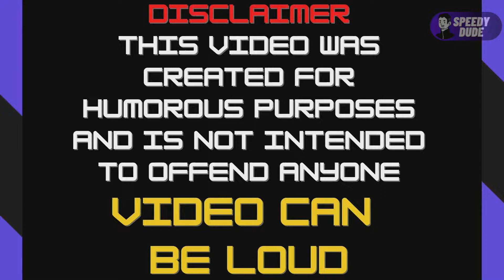Turning Red Ball 999x speed | school scene meme on speed slow reverse sound variations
in the video titled "Turning Red Ball 999x speed | school scene meme on speed slow reverse sound variations" tou will see speedy video about Turning Red!